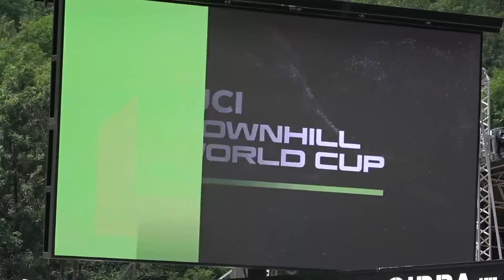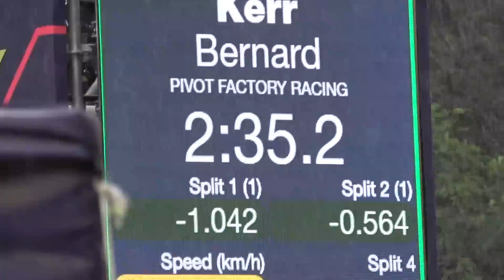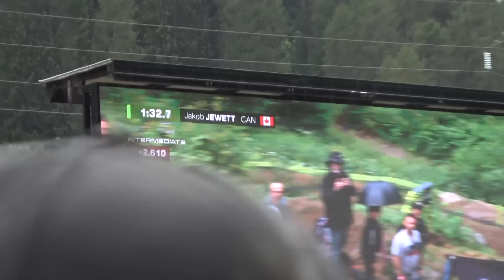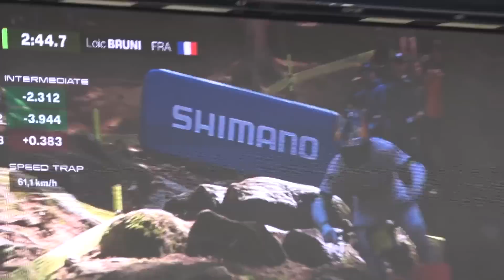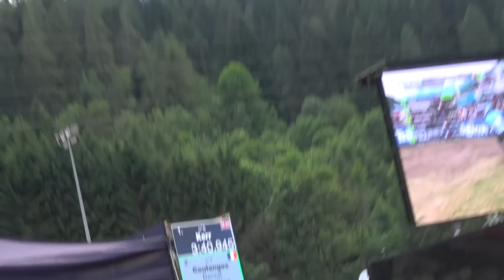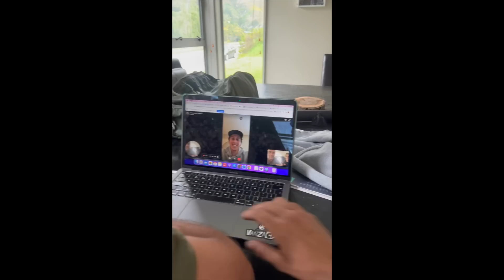THROW THE GOGGLES- not edit finals day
My first ever try at a no edit. UNCUT RAW
hopefully we didnt say anything south